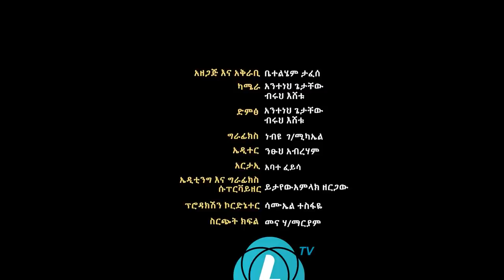LTV SHOW : አብይን ሀሰተኛ ነብይ አልለውም - ፕ/ር መረራ (ክፍል 2)